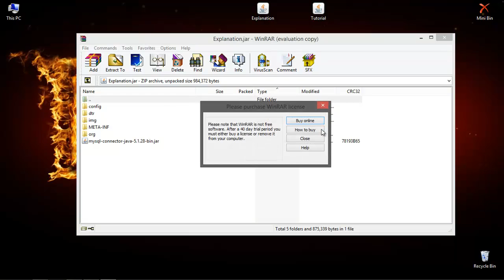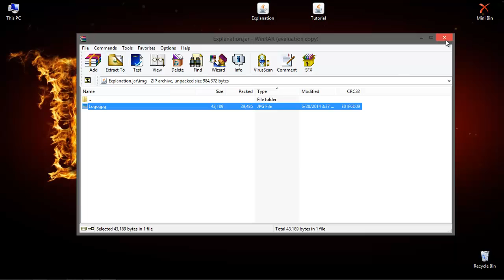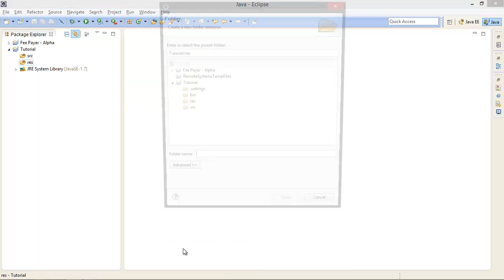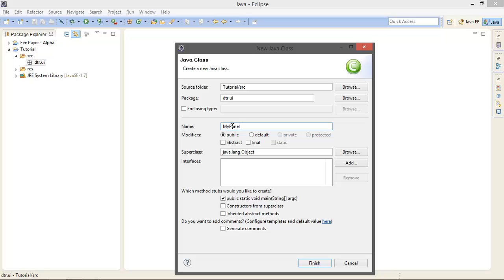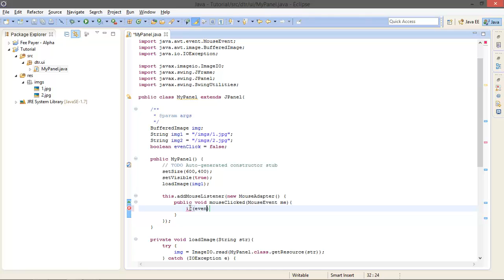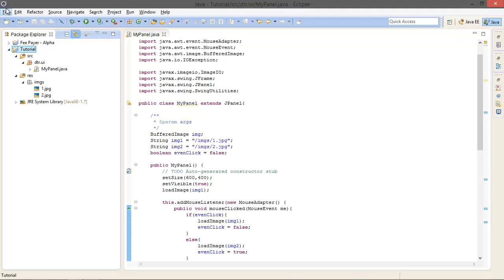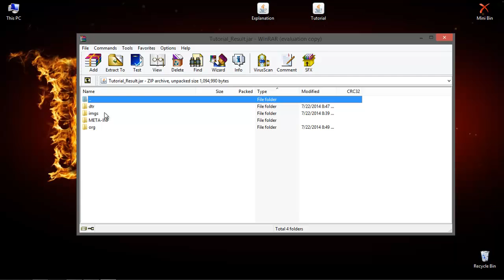How to deal with images/files in JAVA Project(include them in .jar file)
We have to include our images/files in .jar file when we export JAVA Project for implementing on other machines.

In this tutorial, I showed how to create another source folder while project creation and how to access files/images in that folder.